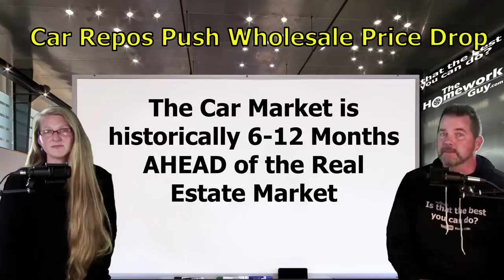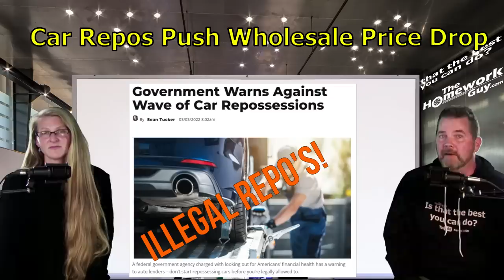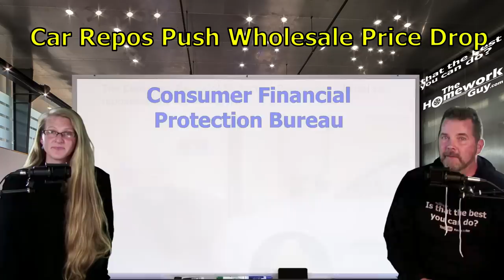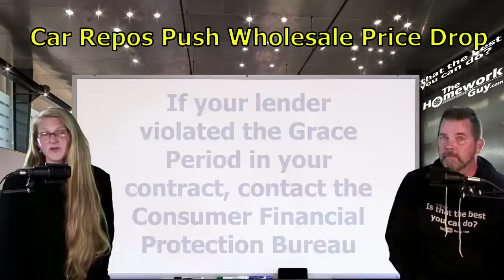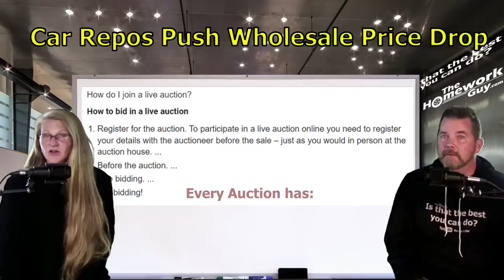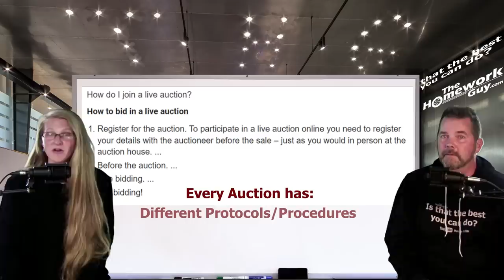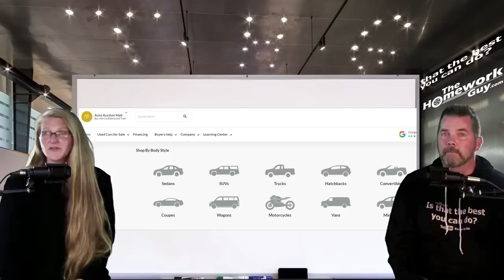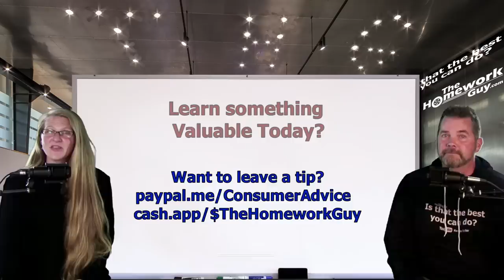CAR REPOSSESSIONS Are Crashing Wholesale Used Car Prices/ Market to Crash! Auto Recession 2022!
Car Repossessions spark falling Used Car Prices, and talk of Recession in 2022. We’re the team of Auto Experts, Finance Gurus, and Car Pricing Strategists that well over 50 Million Car Buyers have come to know and trust.

A CAR DEALER WANTS TO:
1. SELL every car for the Highest Possible Price.
3. LOAD every Car Deal full of Fees and Finance Products.
4. OFFER Lowball numbers on every Trade Vehicle.

THE HOMEWORK GUY TEAM (THG) HELPS CAR BUYERS TO:
1. BUY a Car from Dealers or Private Party Sellers at the Lowest Price.
2. PAY Cash or Finance with their own Bank or Credit Union.
3. DECLINE Dealer Fees and Finance Products.
4. TRADE / SELL their current vehicle for the Best Value.

1. What you need to know before buying a car.
2. Information you need when buying a car at a dealership.
3. Benefits of Buying a Car from a Dealership or Private Party.
4. Questions to ask at a Dealership
5. Car buying tips and tricks from the experts
6. How to Buy and Pay for a Car with Cash
7. Using Carmax, Edmunds, TrueCar, Autolist, or Kelley Blue Book for Car Pricing Info.
8. Buying a Car out of state.
9. Taking Control of the entire Car Buying Process.
10. What to do if Scammed.
11. Illegal things Car Dealers can do.
12. Understanding Dealer Financing Tricks
13. How to Avoid Dealer Scams.
14. Reactions to Sales Training conducted by Car Trainers.